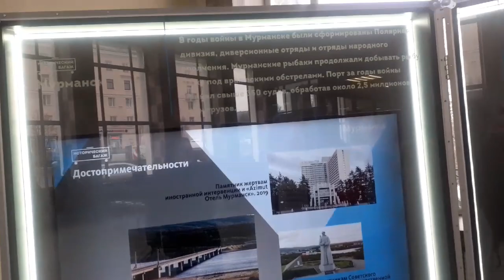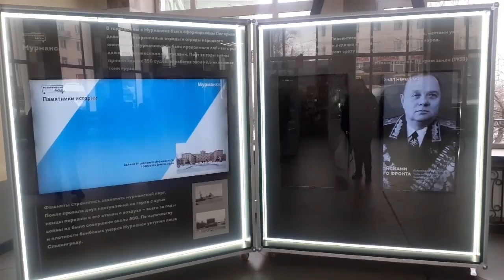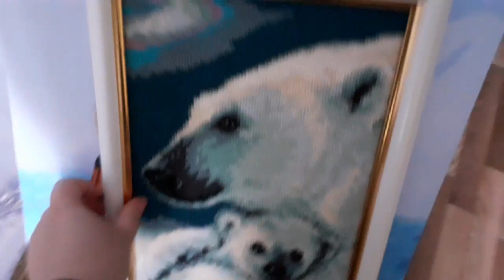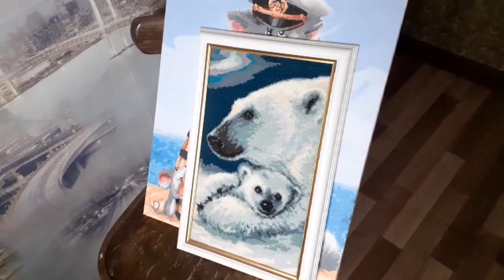Влог 540 ДЕНЬ МОЕГО РАЗВОДА